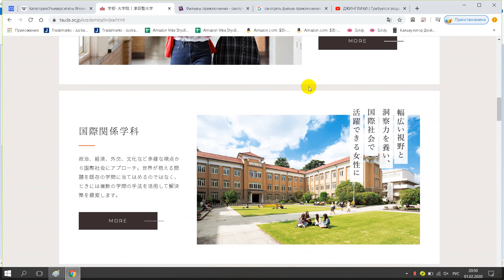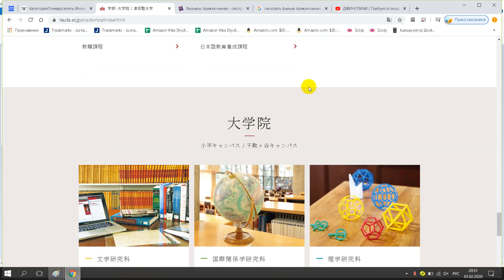津田塾大学, つだじゅくだいがく